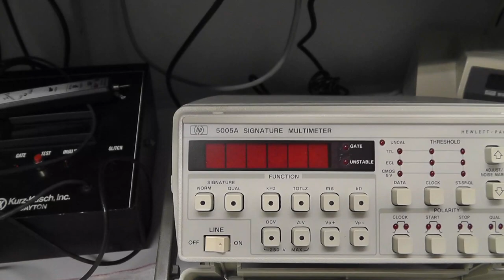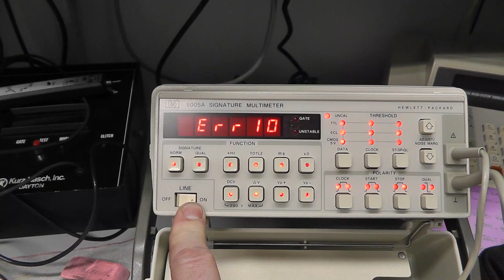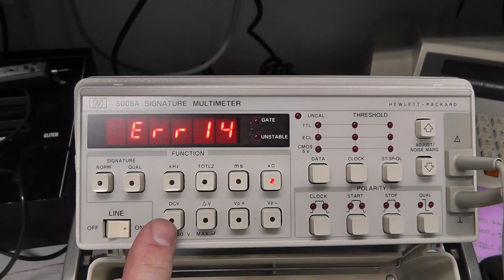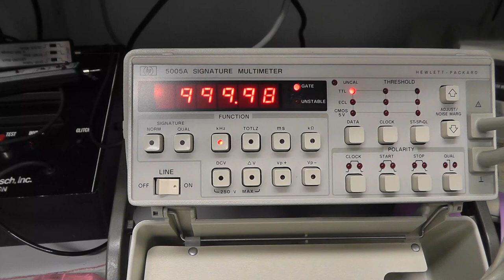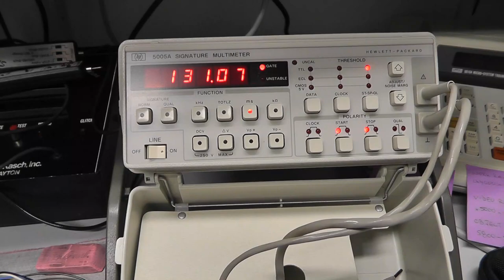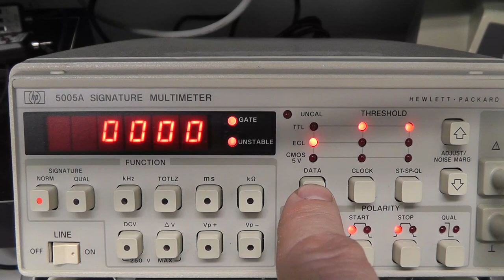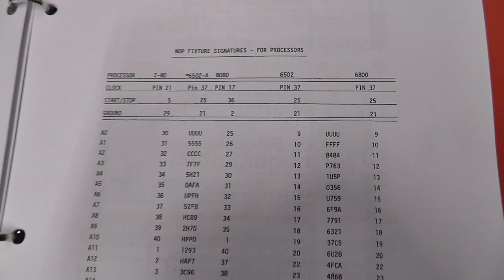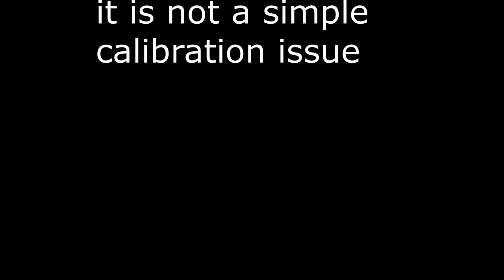HP 5005A Signature Multimeter - Part 1 Initial Testing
Join me as I power-on my recent test bench addition, a HP 5005A Signature Analyzer/Multimeter, for the first time.   I discover a few errors and hope to fix them in the next video/part but this may help others looking to ask ebay sellers some questions prior to purchase.